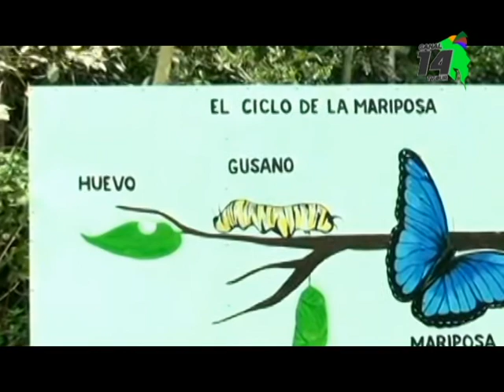Esperan que este año quede listo el plan de manejo de la Finca Municipal